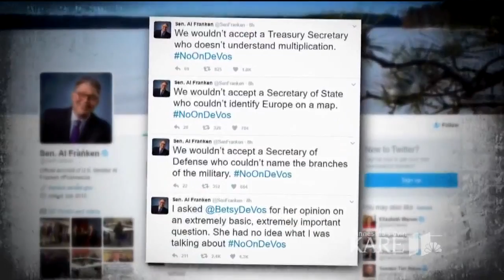Al Franken: Stuart Smalley to respected Senator